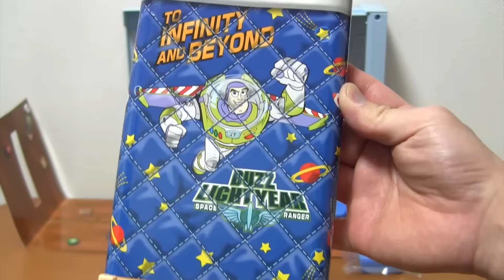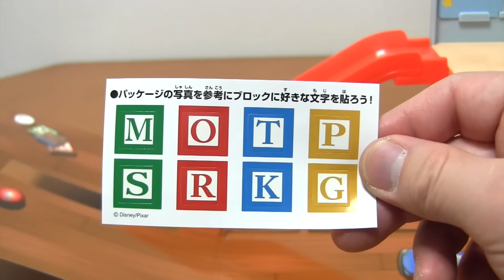トミカ BOXがアンディーの部屋に変身 小さくて可愛いトイストーリーの世界が広がる パノラマバッグ ウッディ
トミカ ディズニー トイストーリー・トミカ パノラマバッグ ウッディ ウッディの顔のBOXがアンディールームに変身！映画のシーンを再現して遊べるよ